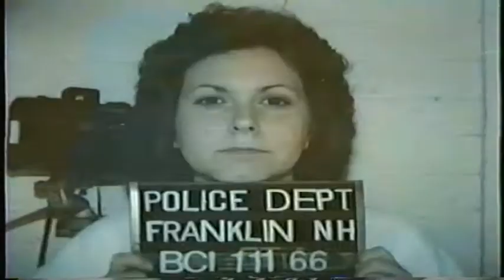Movie Dad Made For Mom 20th Anniversary